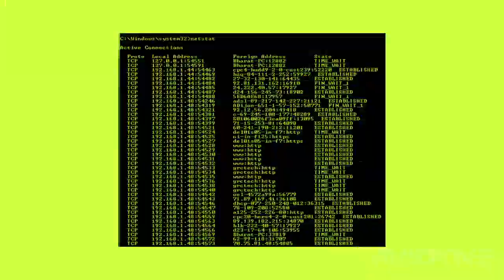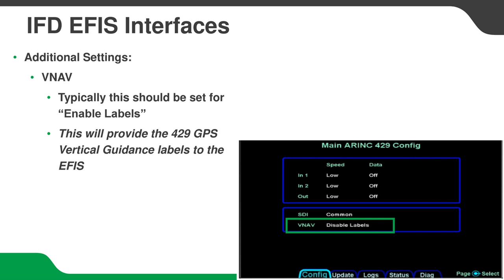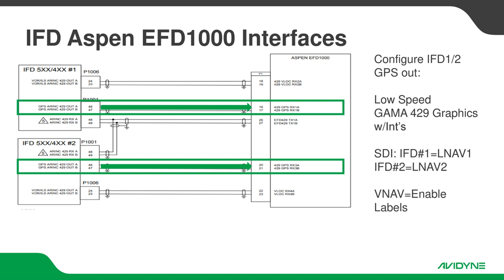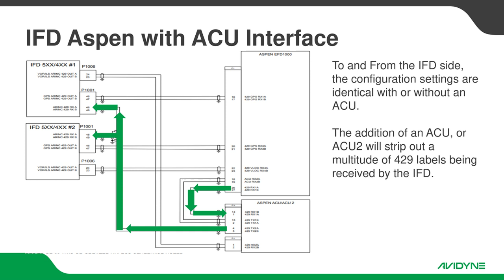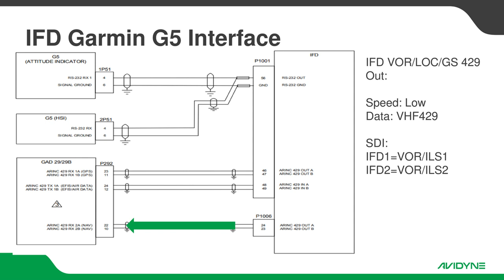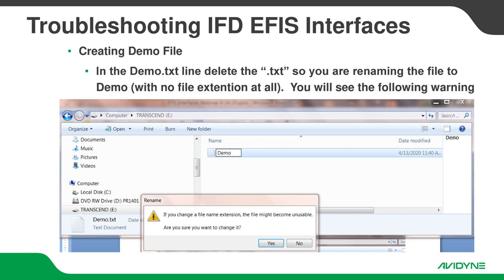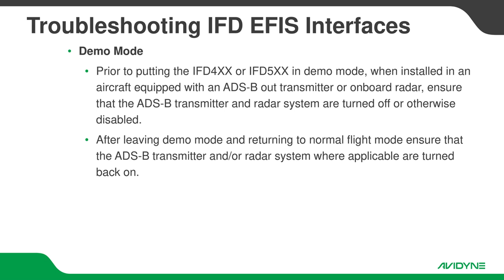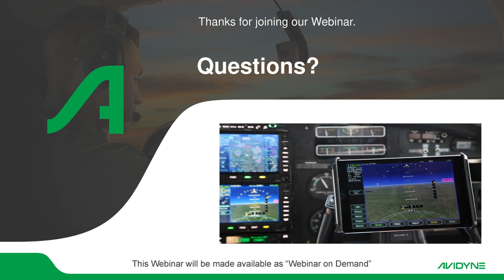Avidyne IFD Interfaces with EFIS Systems(Entegra/Aspen/Garmin)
Original Air Date: Tuesday, April 14, 1:00PM

Presenter: TJ Sutton